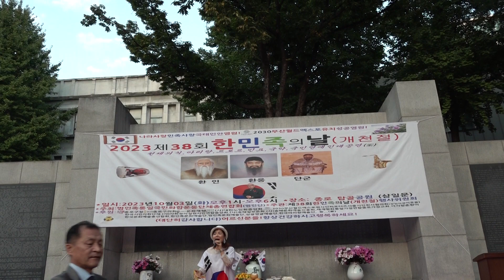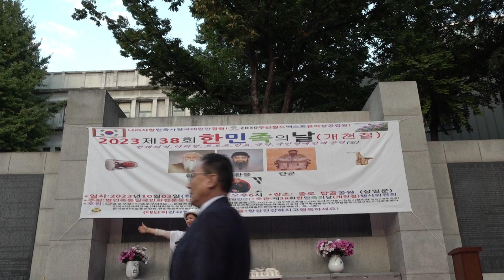가수 임미소 보릿고개 제38회 한민족의날 개천절 공연 탑골공원 2023년 10월3일